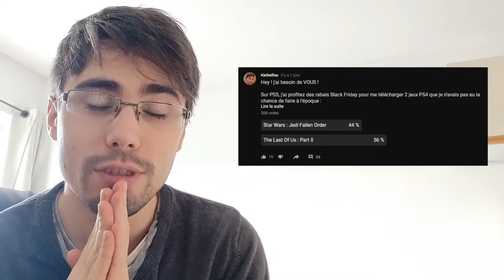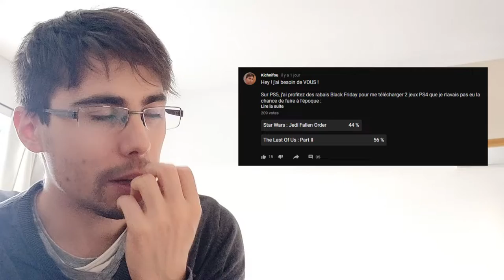[KICHNI] ANNONCE | LIVE : Jedi Fallen Order VS The Last Of Us Part II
Vous avez parlés !
Les résultats du sondage sont tombés.

Alors, demain samedi 13h heure française nous feront Jedi Fallen Order ou The Last Of Us Part II ?

La réponse n'est peut-être pas ce que vous attendiez... ;]

- ID : Kichnifou#6939
Skype : Kichnifou